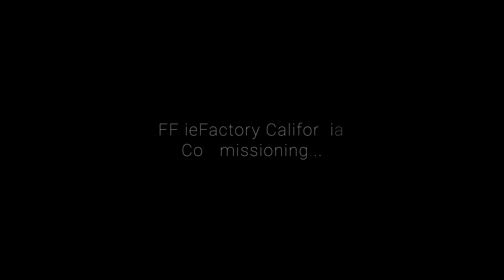FF ieFactory California Highlights | FF 91 Futurist | Faraday Future | FFIE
Faraday Future started production of the FF 91 Futurist Alliance at its FF ieFactory California on March 29, 2023. We couldn't have done it without the support of our global suppliers, and we're grateful for their contribution to this historic milestone. It’s just the beginning! We invite you to join us for the final launch event for the FF 91 Futurist on April 26, 2023.